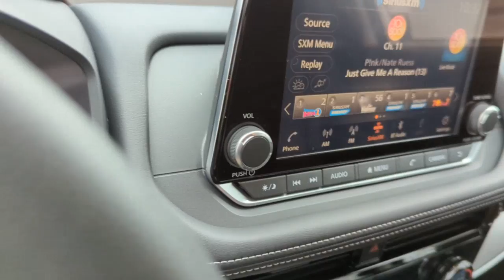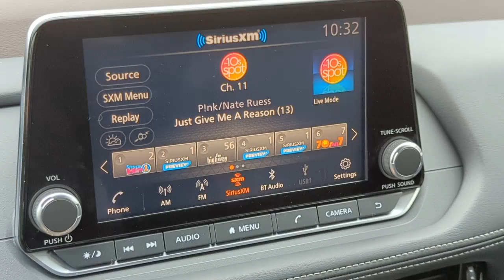2022 Nissan Rogue Natchez, Woodville, Gloster, MS, Vidalia, Ferriday, LA 680118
Brilliant Silver Metallic New 2022 Nissan Rogue available in Natchez, Louisiana at Natchez Nissan. Servicing the Woodville, Gloster, MS, Vidalia, Ferriday, LA area.

Natchez Nissan
203 Devereux Dr